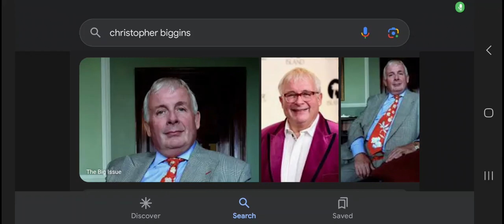Happy Belated 78th Birthday Christopher Biggins